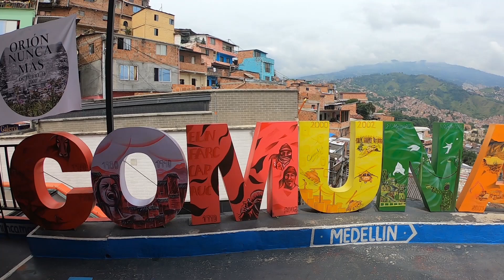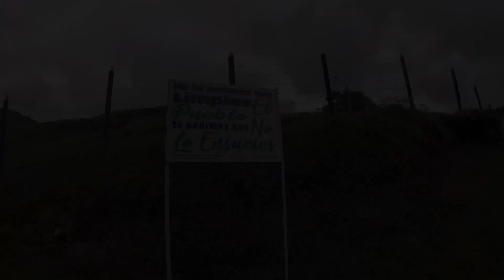🇨🇴Día 65: Cambie mi moto por la XRE300 de Judyydeborondo - Concepción y Guatape Antioquia en Moto 🏍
Bienvenidos esto es Colombia en 80 dias

◙ MI LIBRO DE VIAJE POR SUDAMÉRICA ◙

📖 Para fuera de Colombia tengo la versión digital en Amazon, en este enlace puedes conseguirlo

◙◙◙◙◙ SIGUE MÍ DÍA A DÍA EN ◙◙◙◙◙

◙◙◙ ¿QUIERES APOYAR MI SUEÑO? ◙◙◙

👉 Donaciones Cuenta Ahorros Bancolombia No. 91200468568

👉 Puedes dejarme un like o un mensajito de ánimo en este vídeo, esa es otra forma de apoyo.